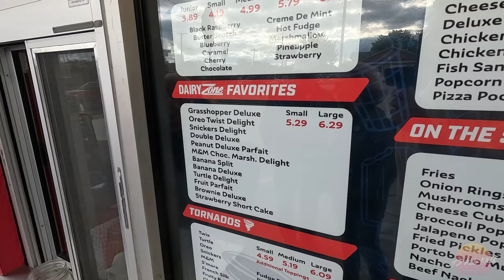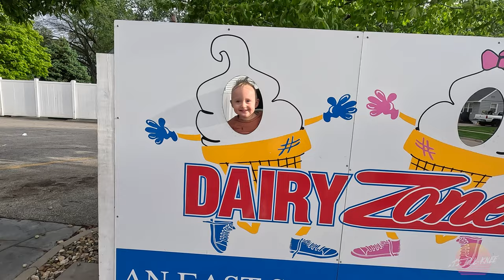Tulip Time | Pella, IA [A Touch of Dutch in the Midwest] (2024)